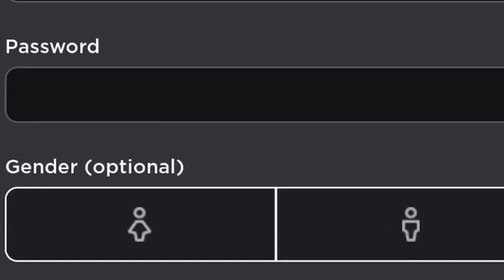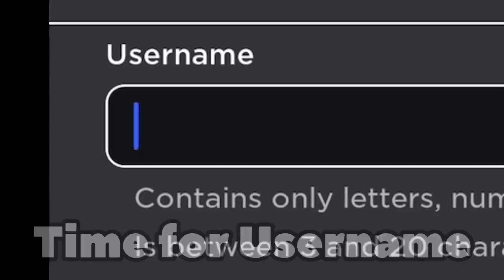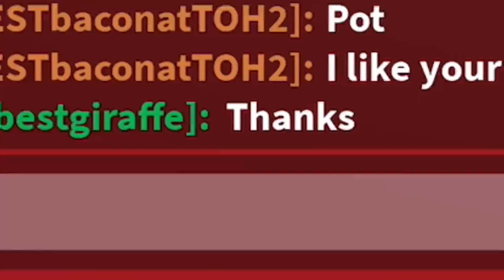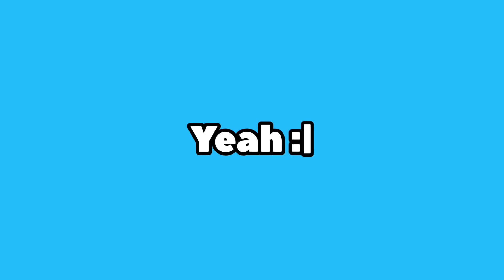Racing Random Players in Pro Tower of Hell as a Bacon Hair | ROBLOX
I Raced RANDOM People in Tower of Hell as a Bacon Hair

Today, I played ROBLOX tower of hell, but with a hilarious twist. I raced random people in the ROBLOX tower of hell. I dressed as a bacon hair and joined public server with players having no idea they were racing a PRO (idk about that). If we won the race then we would get an AWESOME prize. Now to make it more intense I went undercover as a bacon hair and raced. Some parts were hilarious and really insane.

Not ROBLOX, but I’m extremely small or noob and bacon hair vs hacker or any other challenge like that . This is a race for a epic prize in ROBLOX since it’s in ROBLOX tower of hell, a speed run like dream